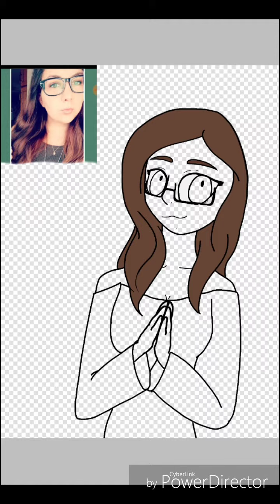Drawing some stuff | speed draw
By "some stuff" I mean my older sister lmao. RockerNerd1015 is her YouTube (she isn't popular lol)